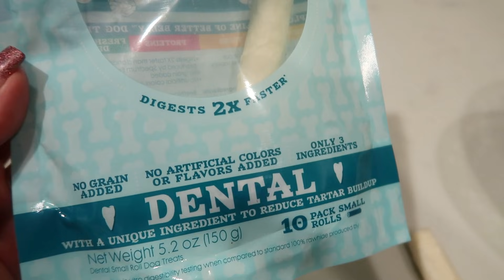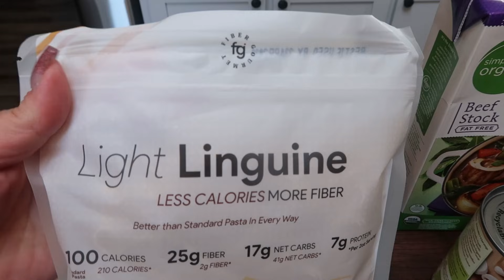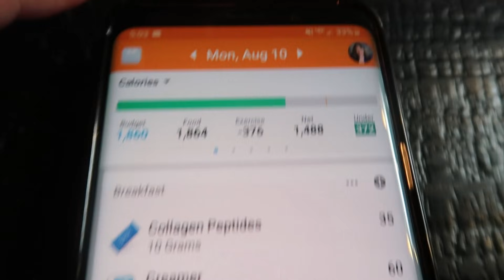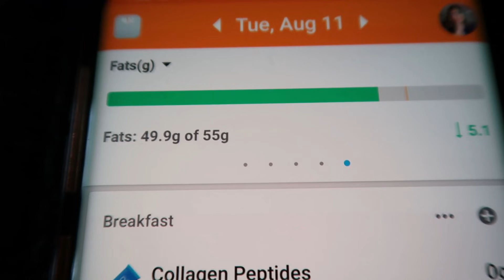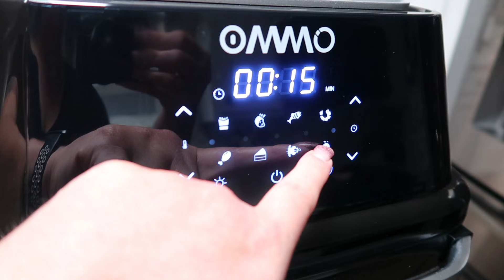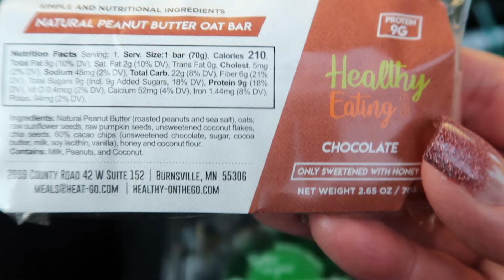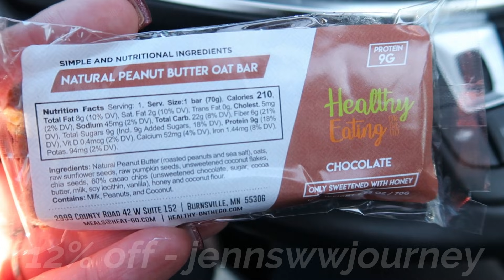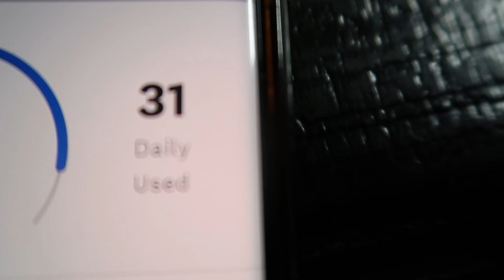WHAT I EAT IN A WEEK- POINTS VS CALORIES | IS WW RIGHT FOR ME? | WEIGHT WATCHERS!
HAPPY SUNDAY!!  I am so excited for another What I Eat in a Week- points vs calories!  Come along with me for a FUN week, hauls, the dogs and of course all the food! Recipe is on website below!  Enjoy!! XO

BEYOND RAW BCAA-

DIESEL & LOLA'S AMAZON FAVS-

 Code- jennswwjourney

Code- jennswwjourney

Code- jennswwjourney

💌HAPPY MAIL!!!💌
Jenn Clayton